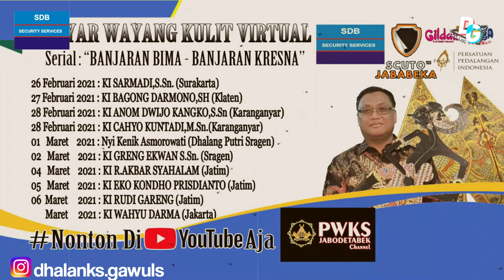PENGUMUMAN PENTING !!!!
Dalam rangka HUT PT SDB ke 10, HUT SCUTO ke 2 serta Grand Opening Gildak di cikarang akan mengadakan pentas gebyar wayang kulit virtual